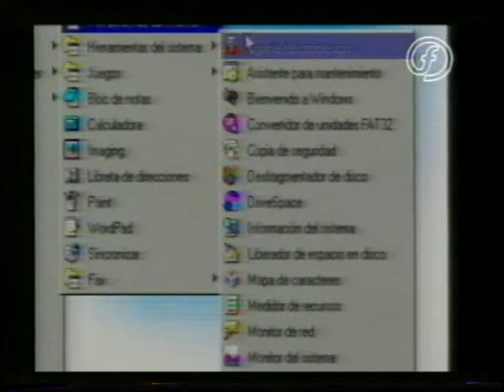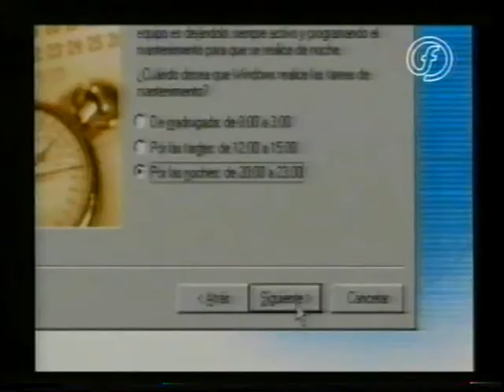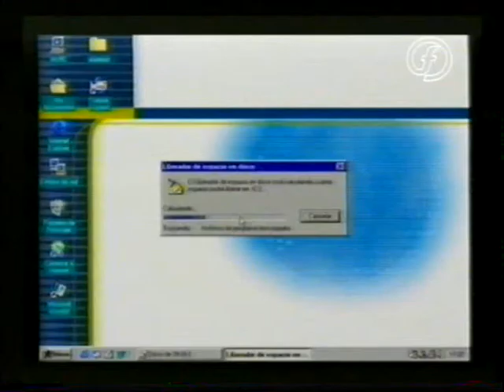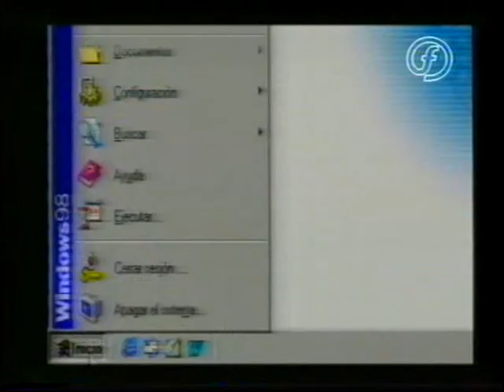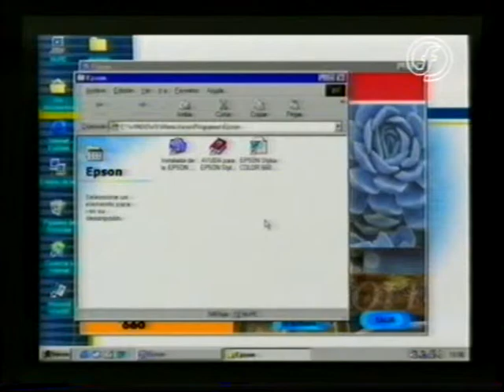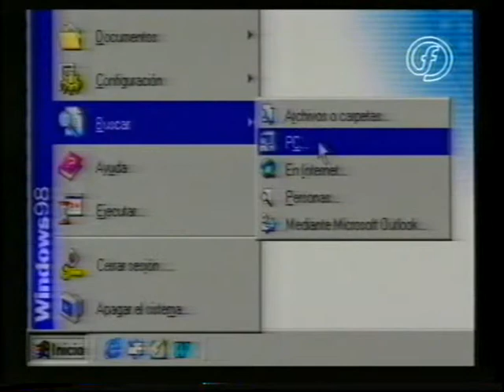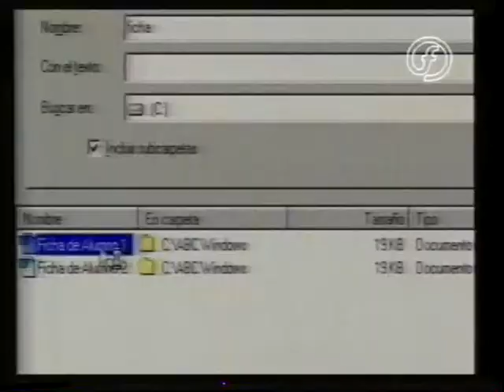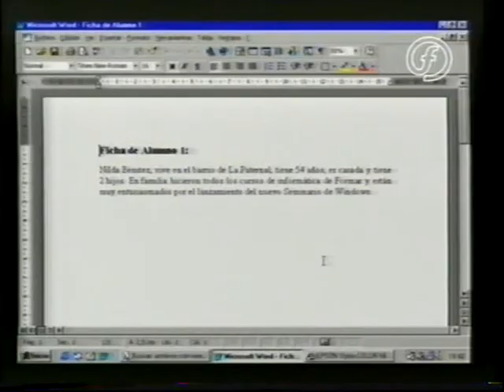Educacion Formar windows capitulo 1 parte 5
windows educacion a distancia wullich